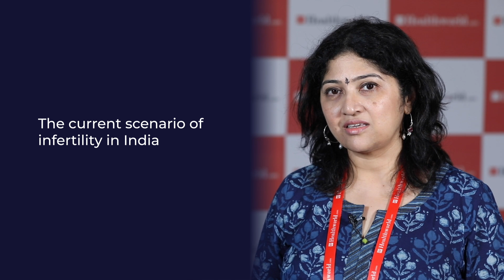Dr Arati Rama Rao of Apollo Fertility at ET Healthworld Fertility Conclave, Bengaluru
Apollo Fertility, Infertility Specialist at Apollo Fertility talks about the the initiative taken by ET Healthworld and the incidents of Infertility which is increasing exponentially today. She later talks about why regulations are important in Infertility sector.